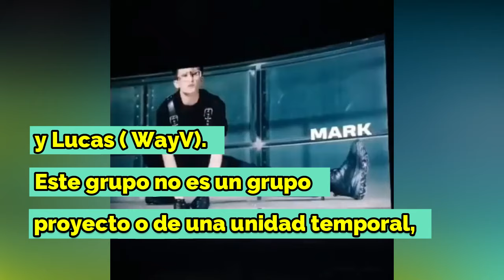SM ENTERTAINMENT DA A CONOCER LOS PRIMEROS DETALLES DE SuperM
Bienvenidos a un nuevo vídeo en Acceso K-pop, en está ocasión te traemos los primeros detalles del nuevo grupo de chicos de la SM Entertainment.